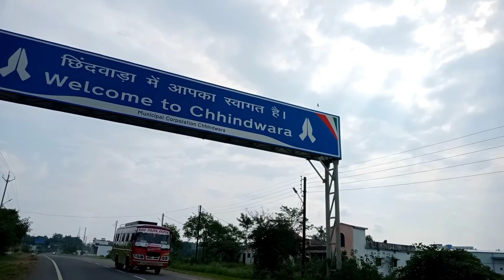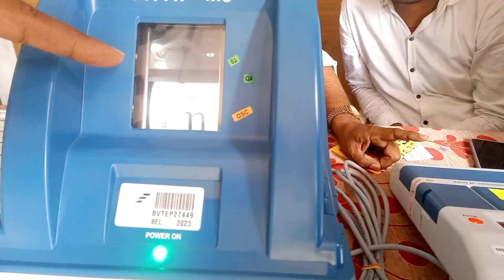बचपना याद आ गया 😭